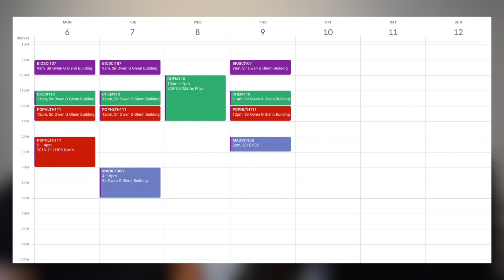Life as a Biomed Student at the University of Auckland with Finn | Spicy Ones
Thinking about studying Biomed at the University of Auckland? Trying to get into medicine?
In this episode, we discuss the realities of how much free time you actually have during Biomed first year. For those that don't know, Biomed is one of the pathways to get into a professional program such as medicine and the route Finn chose to pursue.

Finn is currently a 2nd-year medical student and was Dux of Palmerston North Boys High School. In this video, he shares his tips and ideas on how to make the most of Biomed.

0:00 Introduction
0:34 How hectic is Biomed?
1:12 Time spent studying outside class
1:43 Is there time to do things outside of Biomed?
2:28 What did you do apart from study?
3:18 Did you have time to socialise?
4:28 Can you work?
5:27 Living in halls
6:51 Time to play sports?
8:26 Final take-home messages

Intro/outro by N!lly Audio - Check him out. Absolute heat 🔥